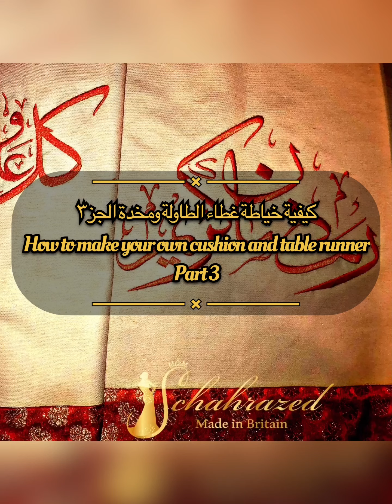How to make a cushion and table runner 💕 part 3 كيف اخيط مخدة وغطاء الطاولة 💕 الجزء٣